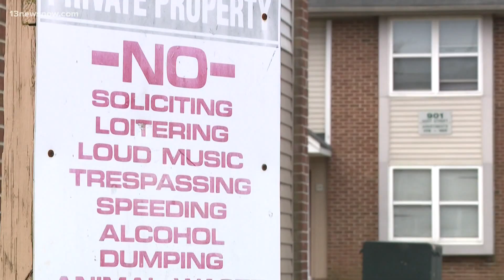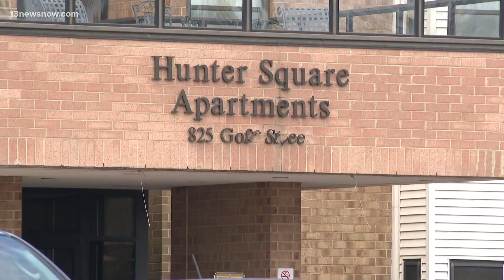Mother, daughter shot to death at Norfolk apartment complex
Police are investigating a double homicide at the Hunter Square Apartments in Norfolk where a mother and daughter were shot to death.